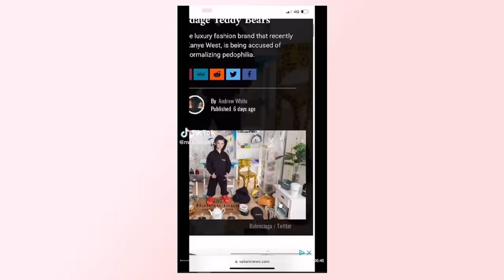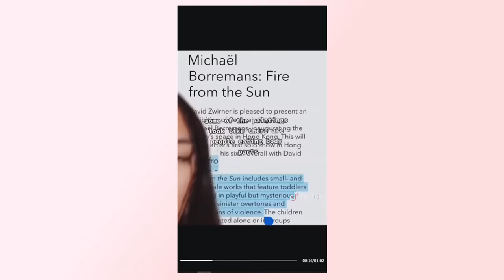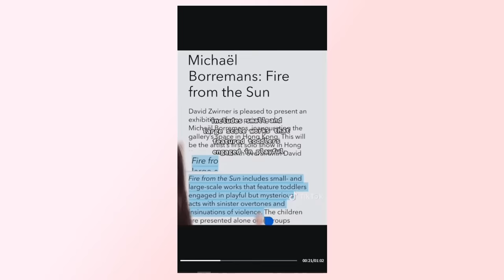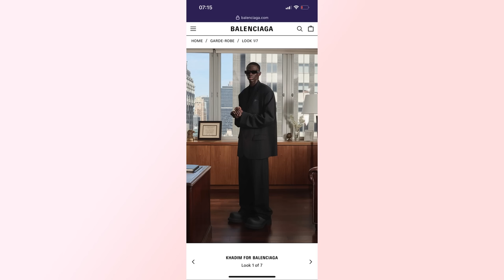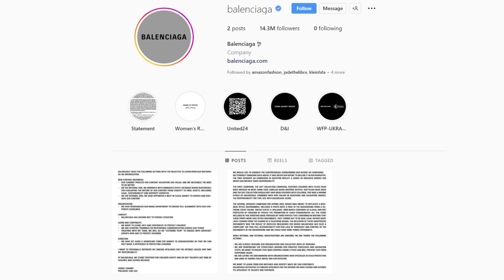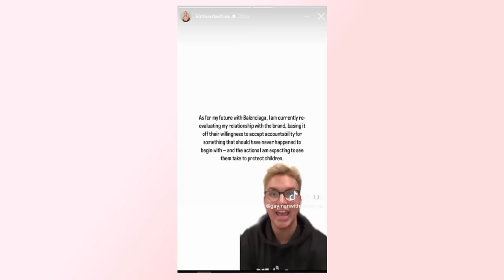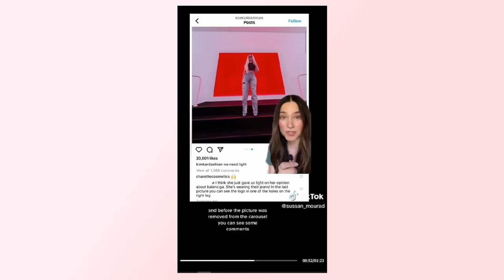THIS is the most DISTURBING and SHOCKING photo from the BALENCIAGA SCANDAL! UNEBELIEVABLE.